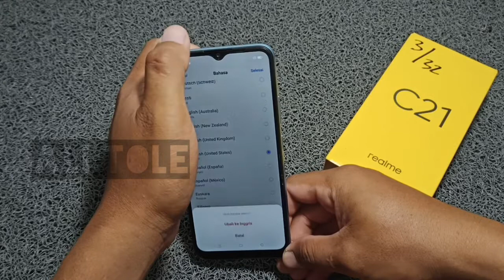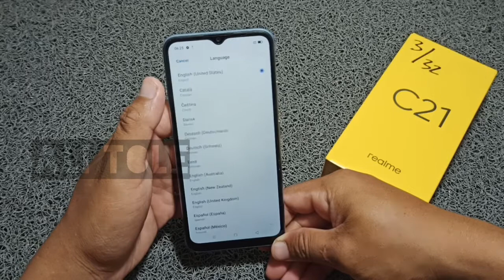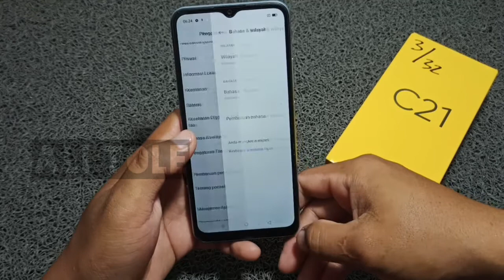Cara mengubah bahasa hp Realme C21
Cara mengubah bahasa Realme c21 cukup mudah. Bagi anda yang ingin ganti bahasa Realme c21 bisa simak tutorial cara merubah bahasa di Realme c21 ini.